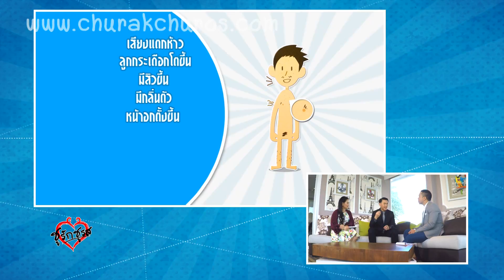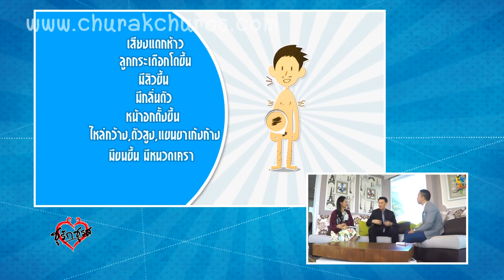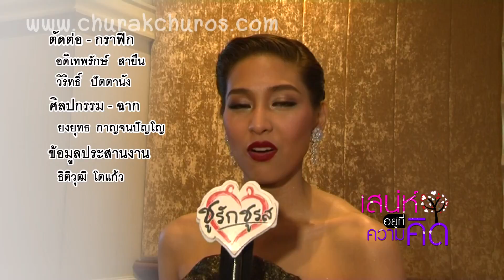ฉีดเพิ่มขนาดจู๋ / ต่อยกสองไม่ไหว / ทารกแตกเนื้อหนุ่ม ชูรักชูรส ep 732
ติวรักเต็มร้อย :  ศ.นพ.สมบุญ เหลืองวัฒนากิจ ศัลยแพทย์ระบบทางเดินปัสสาวะเพศชาย
• ฉีดเพิ่มขนาดน้องชาย...เสี่ยงอันตราย ?
• สังเวียนรักยกสองสู้ไม่ไหว...เพราะอะไร ?
• ภาวะหนุ่มสาวก่อนวัยกับเด็ก 1 ขวบ...จริงหรือ ?

 มาฟังคำแนะนำเลิศๆ จากพิธีกรและนักแสดงสาวสุดสวย   บูม สุภาพร วงษ์ถ้วยทอง เรื่อง “เสน่ห์อยู่ที่ความคิด”